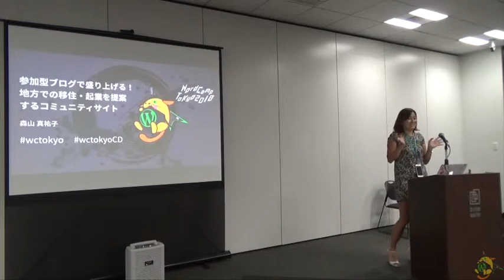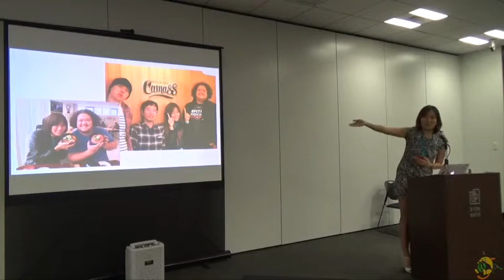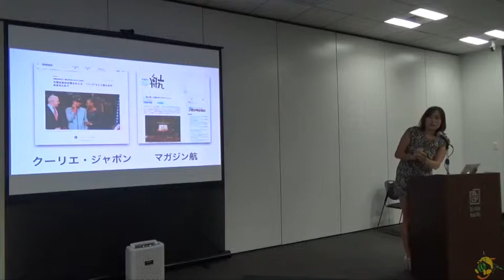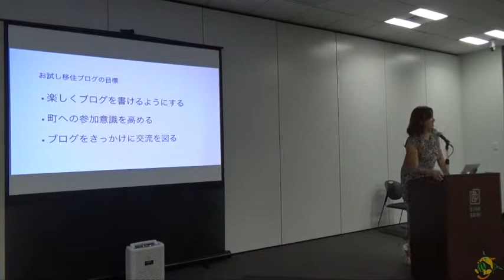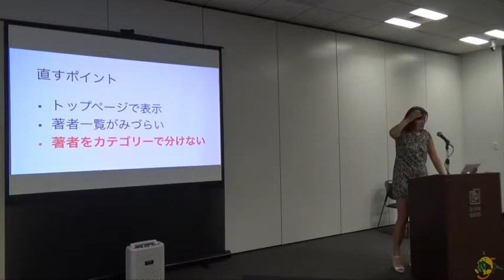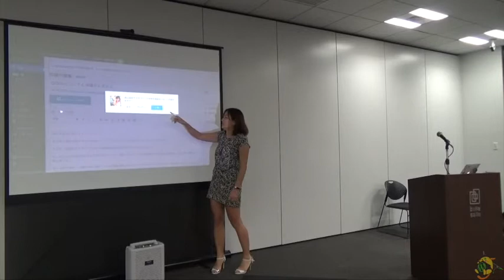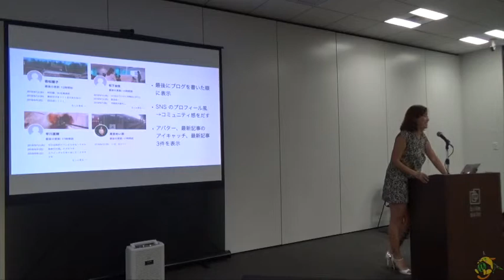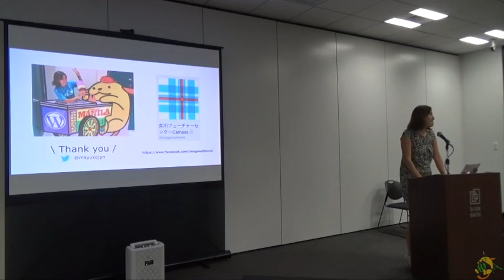Mayuko Moriyama: 参加型ブログで盛り上げる！地方での移住・起業を提案するコミュニティサイト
How to create Community Site that proposes moving and starting business in a local area

地方移住や二拠点生活、プチ移住を考えている方にとって、実際に候補地へ移住・滞在した人の口コミは欠かせません。

グループブログの運営は、現地で暮らす人の様子がまとめて読める上、ブログを書く人にとっても仲間意識が生まれたり、楽しんで書き続ける良いきっかけとなります。WordPress を使えば、グループブログも簡単に始められます。

当セッションでは、宮城県女川町の現地 NPO が運営するサイトをご紹介しながら、WordPress をグループで運営するための便利な使い方や設定、グループブログを盛り上げる工夫についてお話します。